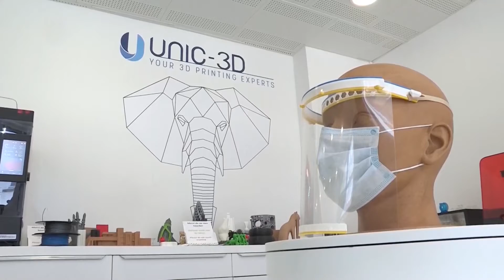Cen­tro de im­pre­sión 3D pro­du­ce 600 mas­ca­ri­llas dia­rias para per­so­nal mé­di­co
La co­mu­ni­dad de­di­ca­da a la im­pre­sión 3D se or­ga­ni­za en todo el mun­do para im­pri­mir ma­te­rial mé­di­co que pro­te­ja al per­so­nal del área de la sa­lud. En bru­se­las, la em­pre­sa Unic- 3D im­pri­me has­ta 600 vi­se­ras pro­tec­to­ras dia­rias que ven­de por 10 eu­ros a los cen­tros mé­di­cos des­abas­te­ci­dos a raíz del CO­VID-19.